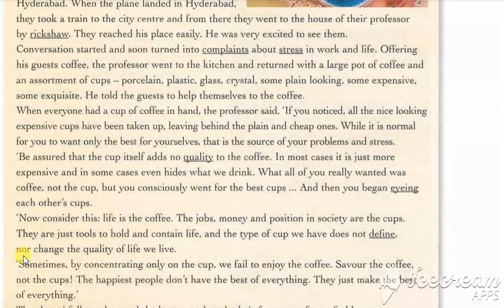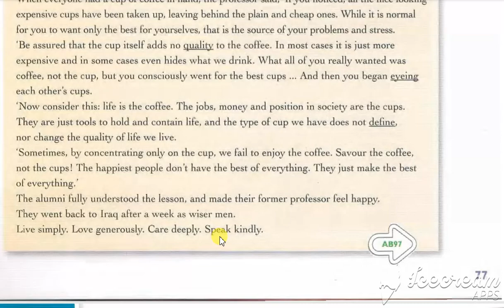Life is like a cup of coffee 2 الصف الثالث